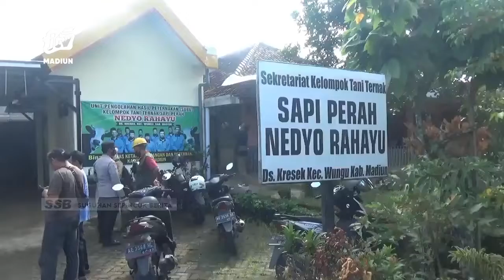KAB MADIUN - Wabah PMK Tak Pengaruhi Penjualan Susu Sapi Perah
Wabah penyakit mulut dan kaku (pmk) yang merebak di berbagai wilayah tidam mempengaruuhi permintaan susu sapi di kabupaten madiun. Para kelompom ternak mengaku sampai saat ini penjualan susu sapi perah masih stabil.

Office : jl. Sarimulya no 47 Rejomulyo, Kartoharjo, Kota Madiun